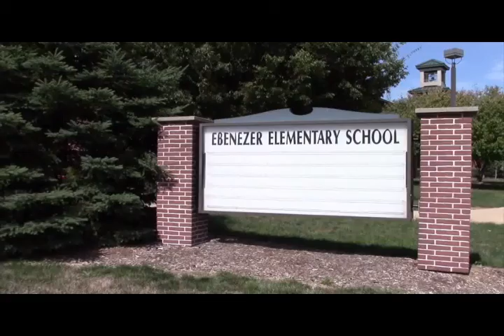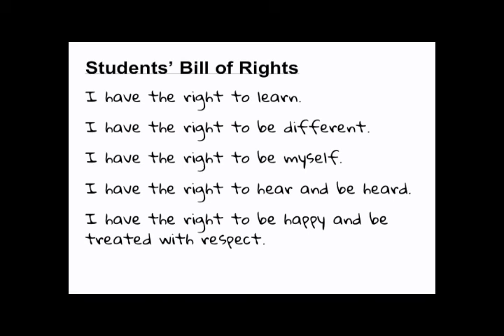EMN October 20 2020